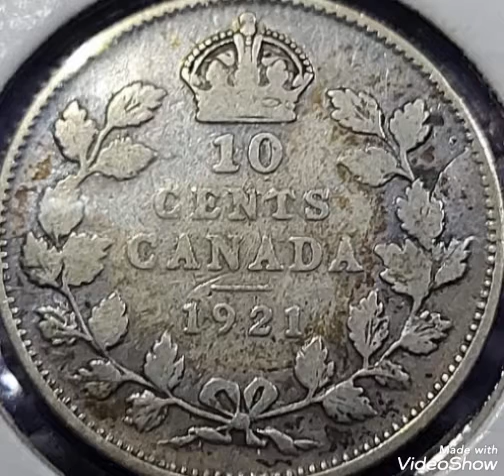1921 Canada & 10 Cents ,George V,coin value and price rare.